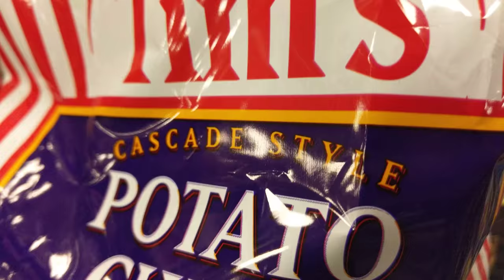College Vlog #24 :Shutter remote!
So today's video is just about me getting stuff at the store and horsing around. Then I talk about how I got this shutter remote and how cool it is, thank you guys for watching and I'll see you around. Recorded by DU Recorder – Screen recorder for Android. Recorded in 4k with the HTC 10.